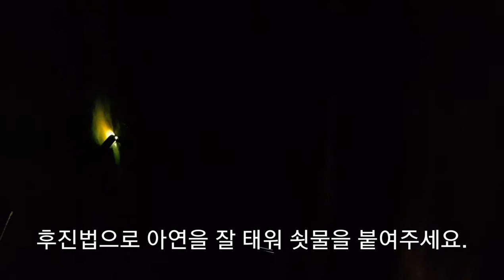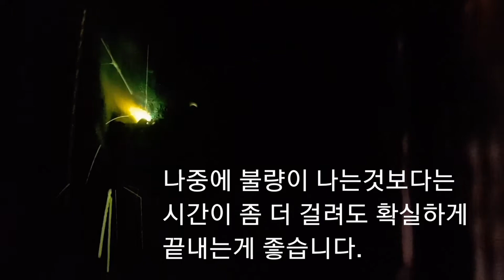필드포인트(현장) 갈바(백관.아연도금) e4313 pipe smaw arc 파이프용접 현장용접 2G호리젠탈. 2줄비드. 아크용접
(welder jin)

2G 호리젠탈 용접 방법을 담고있습니다.
정답은 없습니다...
참고영상으로 썼으면 좋겠어요^^*
Weld

용접봉 조선선재 CR-13  e6013   e4313
빌라,아파트,신축공사현장,거의 모든 건축물에서 많이 쓰입니다.